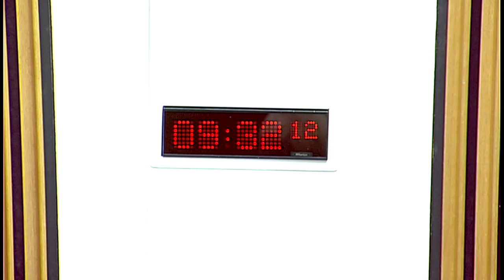Economy, Jobs and Fair Work Committee - 25 October 2016